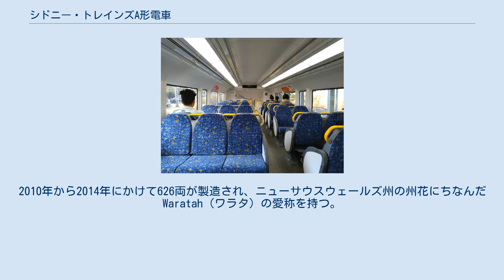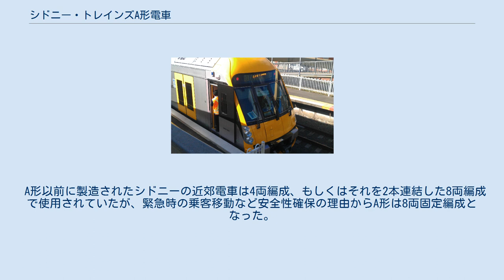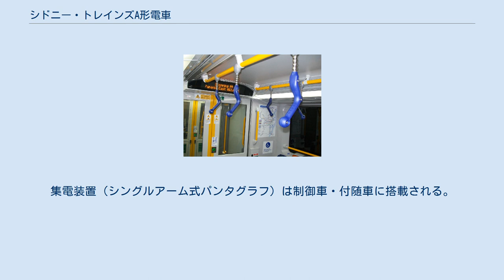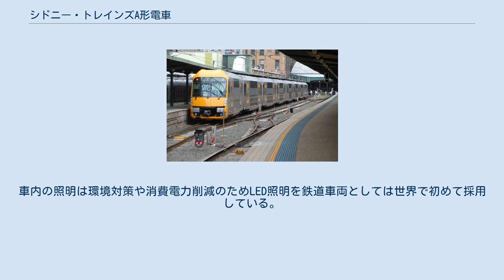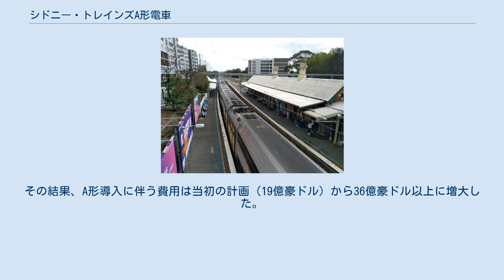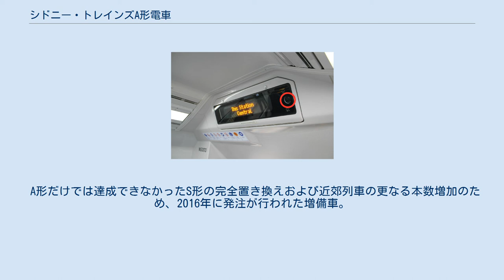シドニー・トレインズA形電車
シドニー・トレインズの鉄道車両
シドニー・トレインズA形電車（シドニー・トレインズAがたでんしゃ、A set）は、オーストラリアのシドニー・トレインズが所有する2階建て電車。
2010年から2014年にかけて626両が製造され、ニューサウスウェールズ州の州花にちなんだWaratah（ワラタ）の愛称を持つ。
 この項目では、2018年以降製造されている増備車のB形電車（B set）についても解説する。
 1972年以降シドニー近郊の電化路線で使用されていたシドニー初の量産型2階建て電車であるS形電車の置き換えおよび輸送力の増強のため、2006年に発注が行われた車両。
導入に際し官民パートナーシップ（PPP）に基づく合弁事業を進めるためリライアンス・レール（Reliance Rail）が設立され、上記の発注・製造に加え営業運転開始後のメンテナンス等を担当している。
設計は日立製作所とダウナー・レールの合弁会社であるダウナーEDIレール（Downer EDI Rail）が行い、車体など主要部品の製造は中国中車長春軌道客車が担当し、ダウナー・レールが所有するカーディフ製造工場で最終組み立てが実施された。
なお、計626両の発注は単一形式としてはオーストラリア史上最多両数である。
 A形以前に製造されたシドニーの近郊電車は4両編成、もしくはそれを2本連結した8両編成で使用されていたが、緊急時の乗客移動など安全性確保の理由からA形は8両固定編成となった。
それに伴い4・5両目に連結された付随車は中間電動車と車体寸法や定員数が異なっている。
集電装置（シングルアーム式パンタグラフ）は制御車・付随車に搭載される。
 車内の座席配置は車体中央の2階建て部分がクロスシート、車体両端の1階建て部分がロングシートとなっている他、編成全体で16人分の車椅子スペースが確保されている。
また車内・車外各部には計100個の監視カメラが搭載され、安全性が向上している。
車内の照明は環境対策や消費電力削減のためLED照明を鉄道車両としては世界で初めて採用している。
車両の電気機器は日立製作所製の、制動装置はクノールブレムゼ製のものを用いる。
 2010年3月に最初の編成が完成し、同年7月まで試運転が行われた。
その後12月に営業運転へ投入される予定であったが、車体構造の欠陥が明らかになった事による遅れから実際の営業運転開始は2011年4月21日となった。
その結果、A形導入に伴う費用は当初の計画（19億豪ドル）から36億豪ドル以上に増大した。
その後は2014年までに契約分の全626両の製造が実施されている。
 なお、契約上2044年までA形のメンテナンスや乗務員の訓練がリライアンス・レールの元で行われる事になっており、シドニー・トレインズ側のオプションにより最大10年（2054年まで）の延長も可能となっている。
またメンテナンスはオーバーンに建てられた専用施設にて、リライランス・レールと契約を結んだダウナーEDIレールPPPメンテナンスが実施する。
 A形だけでは達成できなかったS形の完全置き換えおよび近郊列車の更なる本数増加のため、2016年に発注が行われた増備車。
競争入札を経てダウナーEDI（Downer EDI）が17億豪ドル（13億米ドル）で契約を結び、下請け契約によりA形同様中国中車長春軌道客車が製造を担当している。
基本的な構造はA形と同様だが編成のコンピュータシステムが改良されている他、塗装もA形との区別のため先頭部分がオレンジ色を主体としたものに変更されている。
 最初に製造された24編成は2018年9月7日から営業運転を開始しており、翌2019年には新たに17編成の追加発注が行われている。